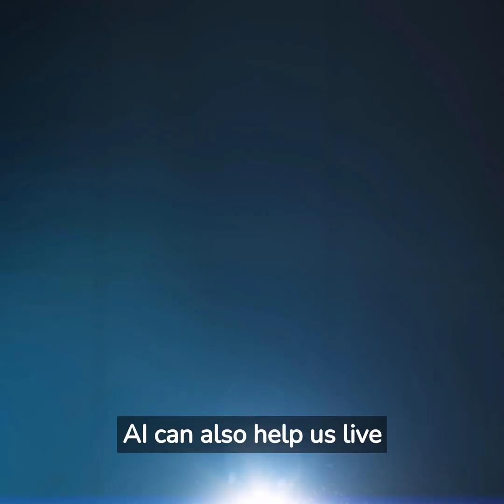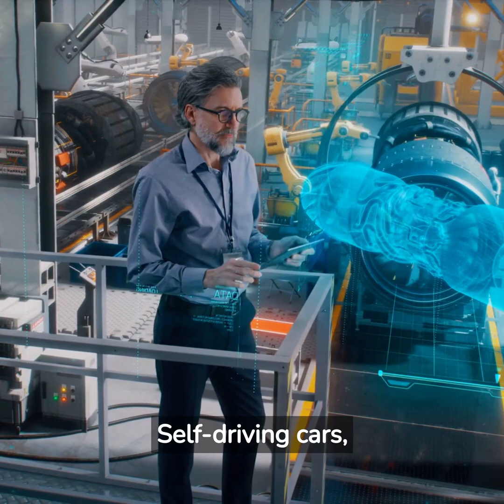AI the Future of Life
Welcome to our video on AI: The Future of Life. In today's rapidly advancing world, one of the most exciting developments is Artificial Intelligence, or AI.

AI refers to computer systems that can perform tasks requiring human intelligence, such as visual perception, speech recognition, decision-making, and language translation.

AI is now ubiquitous in our everyday lives, integrated into objects like smartphones, cars, and home appliances. It has also found extensive applications in industries such as healthcare, manufacturing, and finance.

But AI is not just about efficiency; it has the potential to revolutionize our lives, making them safer, healthier, and more enjoyable.

For instance, AI-powered personal assistants can help us manage our daily routines, from scheduling meetings to reminding us to take medication.

AI can also contribute to a sustainable future by optimizing energy usage and reducing waste. In the field of healthcare, AI can assist doctors in making accurate diagnoses and creating personalized treatment plans.

Self-driving cars, enabled by AI, have the potential to reduce accidents caused by human error and make commuting less stressful. In education, AI can personalize learning experiences and help students reach their full potential.

In e-commerce, AI can analyze vast amounts of data to predict consumer behavior, offering personalized recommendations. It can even help detect and prevent fraud and cyberattacks.

To fully embrace AI in our lives, it is important to be open-minded and willing to learn. Understanding how AI works, its limitations, and its potential is crucial.

AI truly represents the future of life. By embracing this technology, we can create a world that is healthier, safer, and more enjoyable for ourselves and future generations.